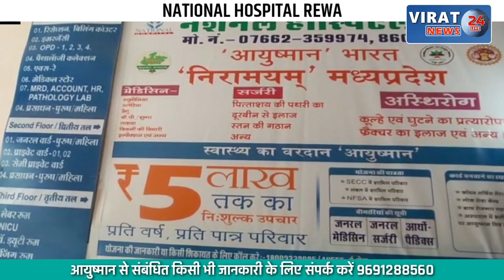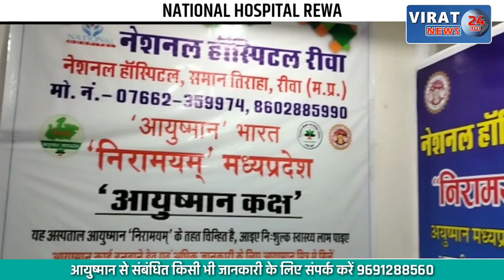सतना-ट्रेन की स्पीड को चुनौती दे रही गौ माता; बड़ा हादसा टला, देखें क्या है घटना ?